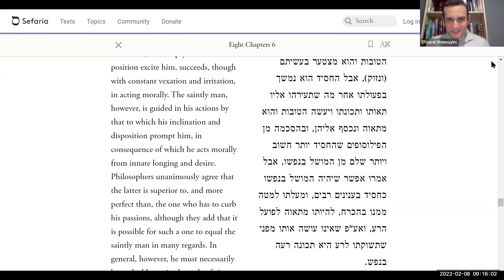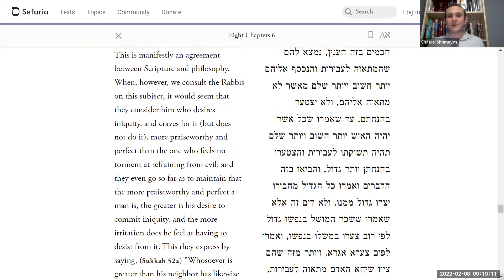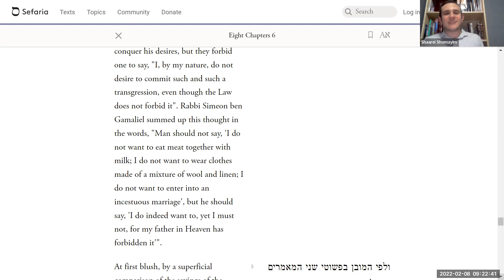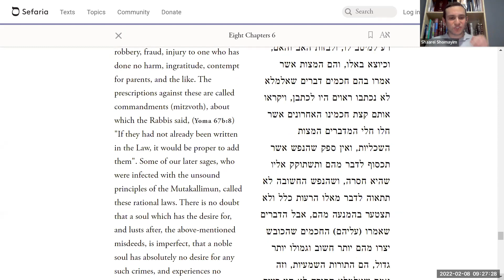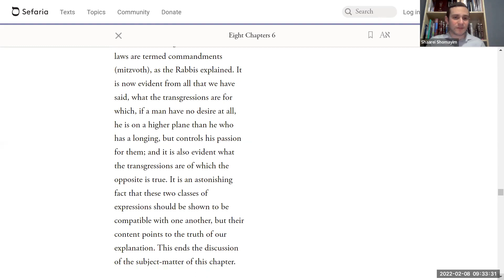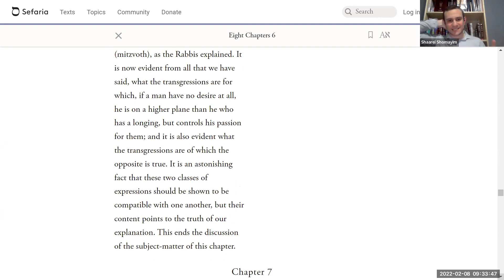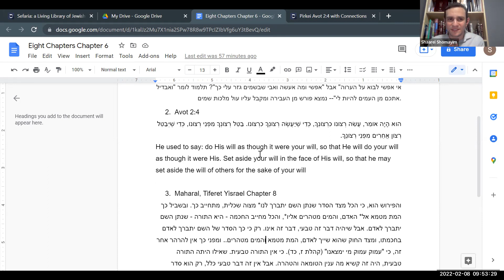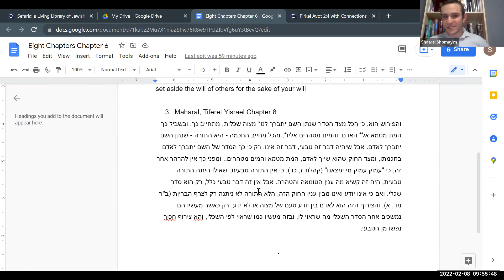Mining Maimonides: "Approaching The Delicious Cheeseburger." Feb. 7, 2022. By Rabbi Sammy Bergman.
Mining Maimonides: "Approaching The Delicious Cheeseburger." February 7, 2022. By Rabbi Sammy Bergman. Shaarei Shomayim Congregation, Toronto.